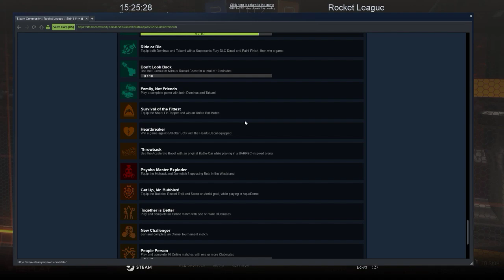Rocket League 2019 12 07 15 25 38 32 DVR